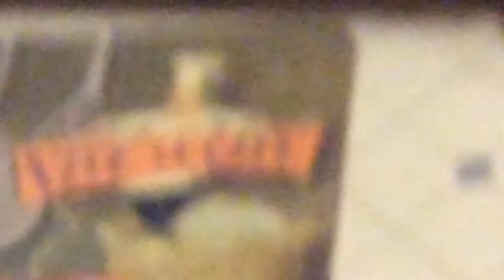Crazy cat eating a grass hopper another crazy cat brought